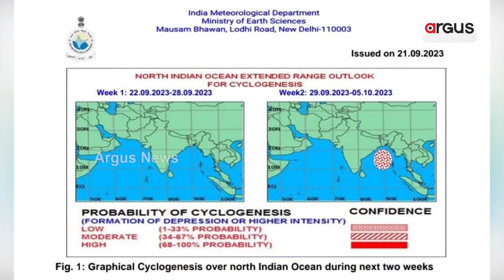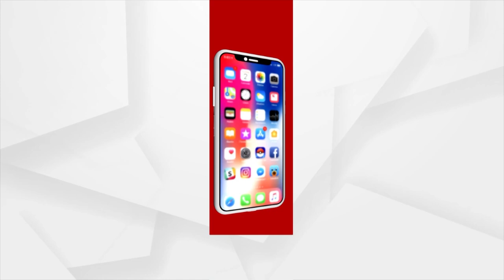Low Pressure Likely, No Sign Of Cyclone Informs IMD